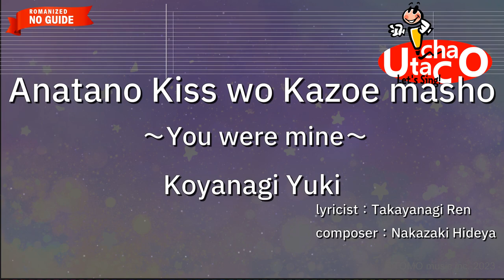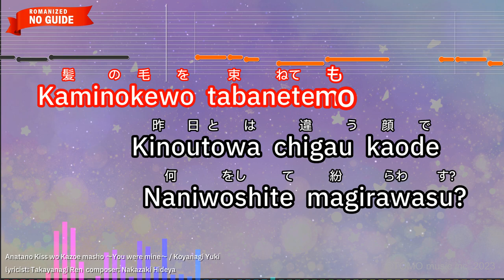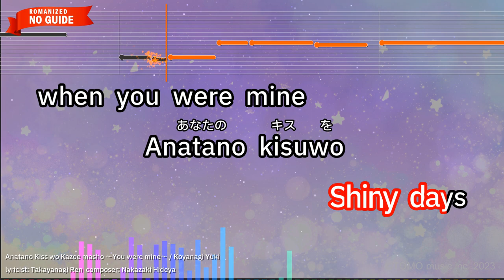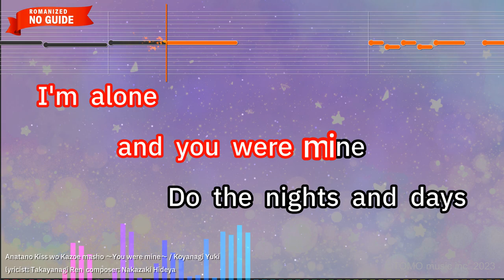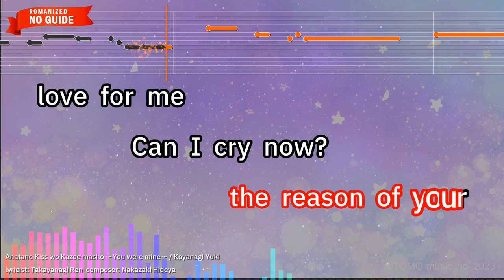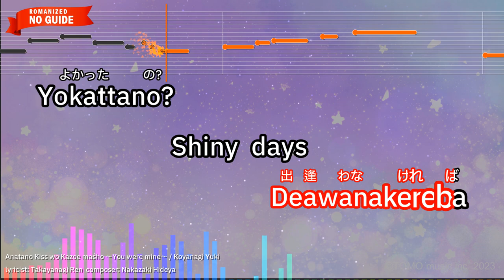Anatano Kiss wo Kazoe masho (You were mine) – Koyanagi Yuki (Romaji Karaoke no guide)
【Japanese title】あなたのキスを数えましょう ～You were mine～ - 小柳ゆき
【Songwriter】Nakazaki Hideya/Takayanagi Ren
【Romanized Lyrics】
Chirakatta yukanoue
Uzukumari hizawo daita

Mamorenai yakusokuga
Karendâ yogoshiteru

Konna higa kurunara
Dakiaeba
Yokattayo motto

Missin' you
Anatano kisuwo
Kazoemashou

Hitotsu hitotsuwo
Omoidaseba
Dareyorisobani

Itakatta
Without you
but you were mine

Kaminokewo tabanetemo
Kinoutowa chigau kaode
Naniwoshite magirawasu?

Kodokutoka fuantoka
Sugoku sukidattayo
Soredakewa

Kawaranai jijitsu
Missin' you
Anatano kisuwo

Sagashimashou
Anna chikakuni
Sawaretanoni

Deawanakereba
Yokattano?
Shiny days

Anatano kisuwo
Wasuremashou

Kiraininatte
Rakuninatte
Yoruwo shizukani nemuritai

I'm alone
and you were mine
Do the nights and days

cure my feel of pain?
Please someday say
All of my heart

is almost cryin'
In your eyes,
in your sight,

was it certainly my place?
Tell me please
the reason of your

love for me
Can I cry now?
Anatano kisuwo

Kazoemashou
Hitotsu hitotsuwo
Omoi daseba

Dareyori sobani
Itakatta
Without you

Anatano kisuwo
Sagashimashou

Anna chikakuni
Sawaretanoni
Deawanakereba

Yokattano?